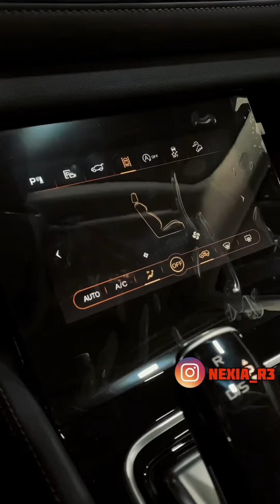УЗБЕКИСТОНДА BESTUNE T99S SPORT 2.0 ТУРБО Автомашина Нархлари Билан Танишинг!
BESTUNE T99 SPORT 2.0 ТУРБО
◼️3 поз 49.000$
2.0 ТУРБО Автомат
Автомобиль Растоможка килинган нархда!
📍Сергели Ⓜ️Ориентир: Drivers Village Автосалон